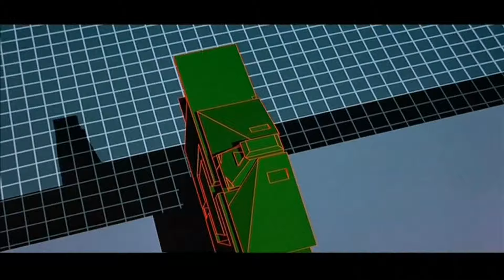Tron (1982) Light Cycle Battle Music Video HD 1080p